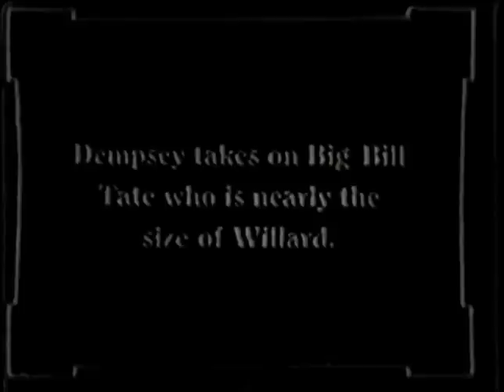Dempsey sparring vs Big Bill Tate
footage of Dempsey sparring